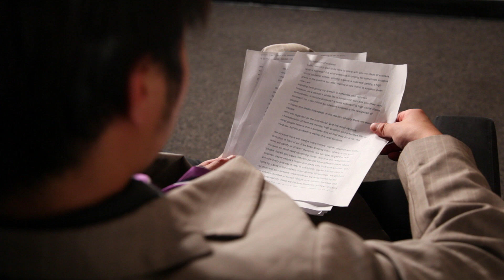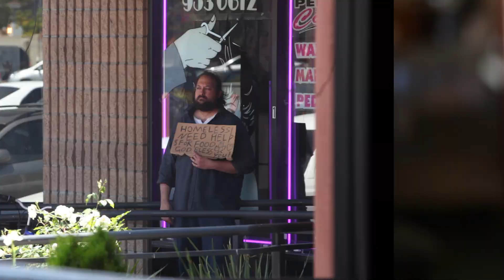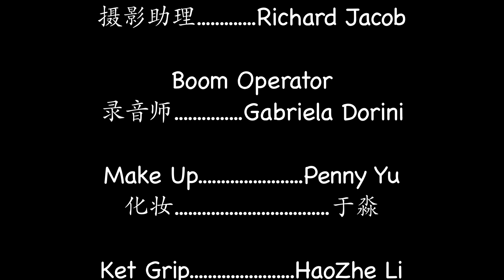Green Tea For Ang Lee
Luke is a Chinese student who is doing MFA  film making in NYFA.One day,Ang Lee comes to the school.Luke wants to talk with Lee,but Lee really needs a cup of green tea then he'll talk with Luke.So Luke runs to the Chinese restaurant to buy the best tea for Lee. When Luke gets there finding he doesn't have enough money to buy it.So he tries to gets money in different ways, but...